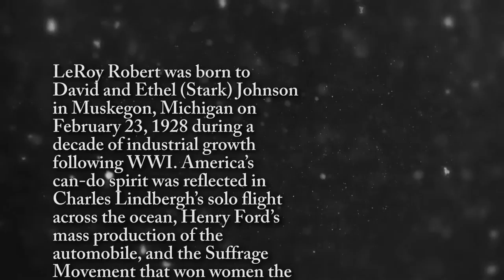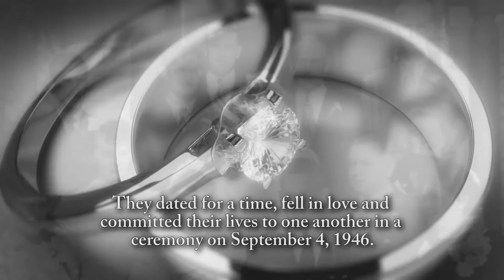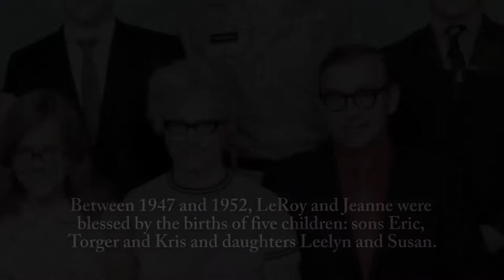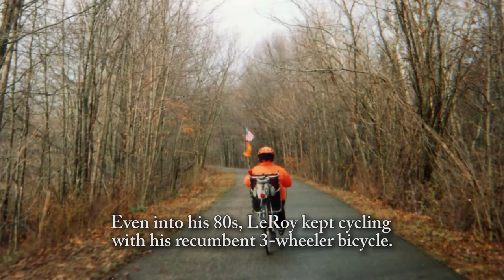LeRoy Robert Johnson - Life Story Digital Film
Life Story Funeral Homes present the life of LeRoy Robert Johnson of Muskegon, MI. To read the obituary of LeRoy Robert Johnson, to read the full Life Story, or to leave a memory or comment, please